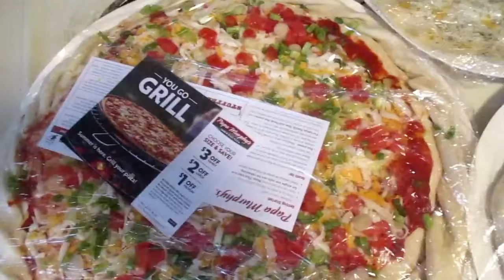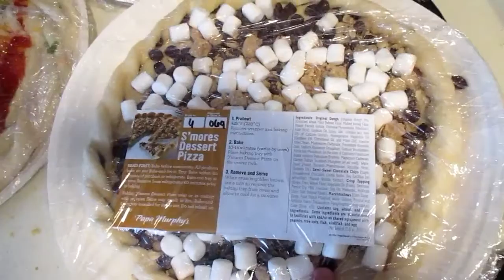Papa Murphy's Pizza | Take N Bake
Welcome to The Crabtree Life! Today we Eat Papa Murphy's Pizza! A take N Bake Chicago Style double Decker pizza!! Yumm! We hope you enjoy!